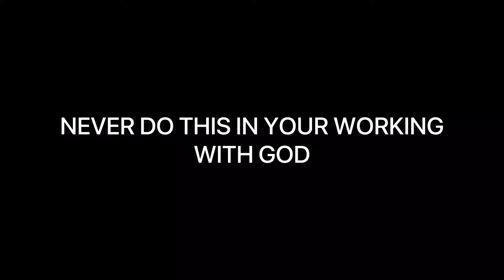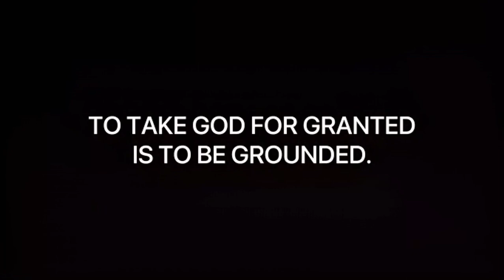LAZY CHRISTIAN. Short drama MOUNT ZION MOVIES